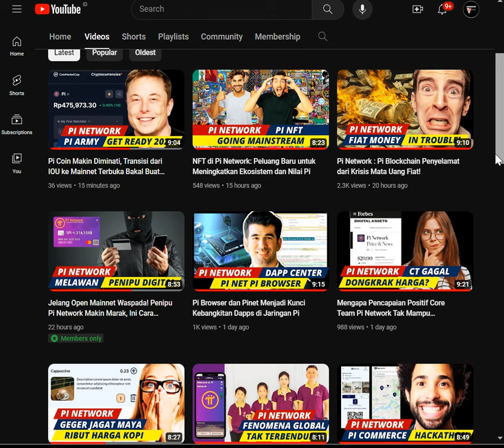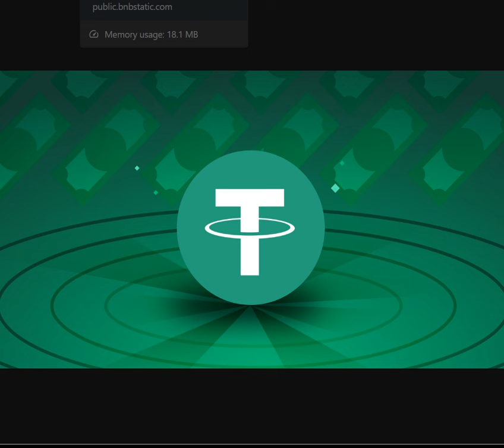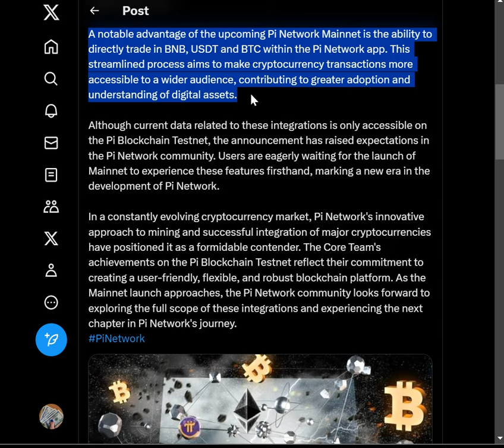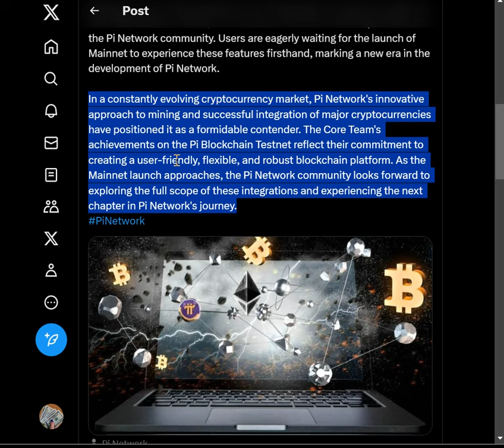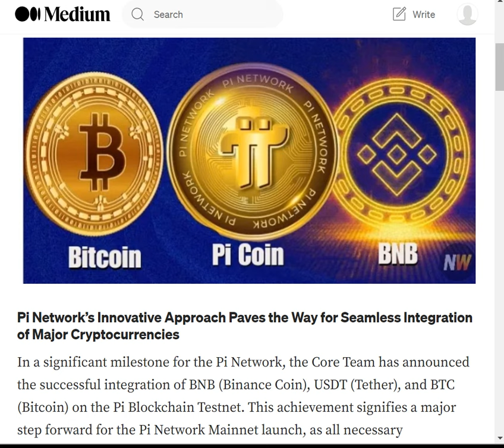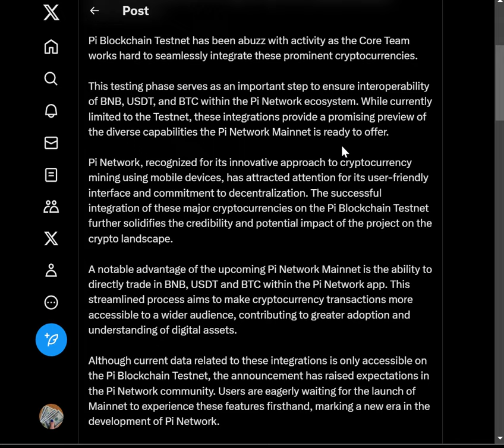Pi Network Siap Jadi Platform Kripto Global dengan Integrasi BNB, USDT, dan BTC!